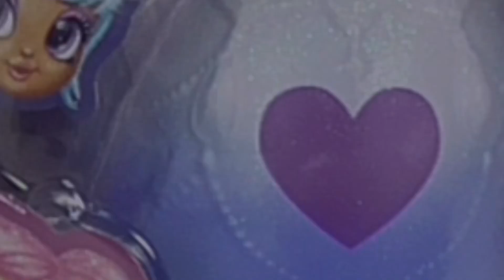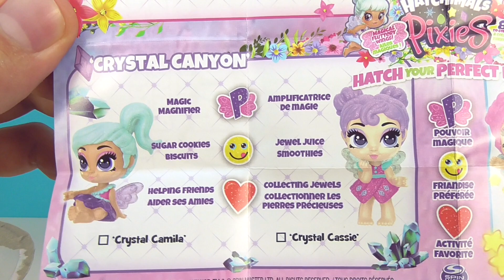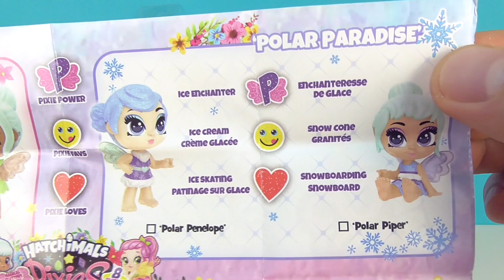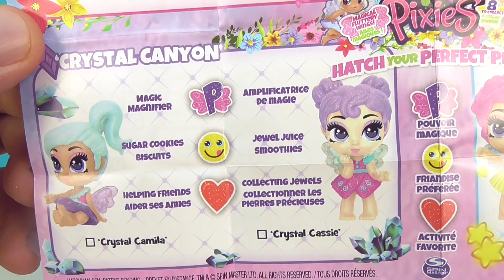HATCHIMALS PIXIES Сюрпризы яйца с куклами Пикси ИГРУШКИ ФЕИ Surprise eggs Dolls unboxing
Малышка Пикси прячется в яйце, которое нужно потереть в области фиолетового сердечка, дождаться, когда оно станет розовым, а потом раздавить скорлупку. Внутри вы найдете одну из восьми коллекционных куколок. У каждой своя уникальная внешность, прическа и характер. По форме яйца можно определить, в каком регионе оно выращивалось: это может быть Блестящий сад, Северный рай, Кристальный каньон или Водопад падающих звезд.